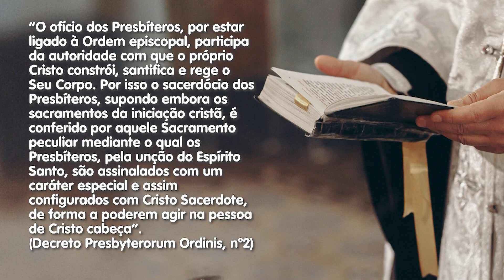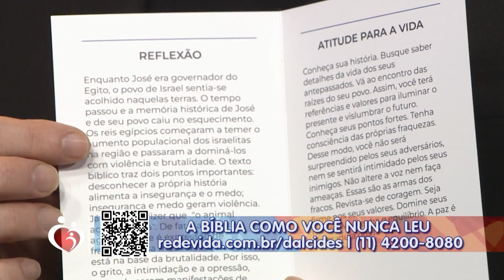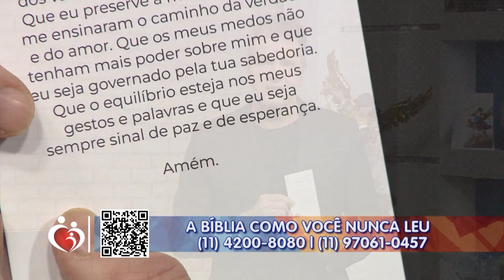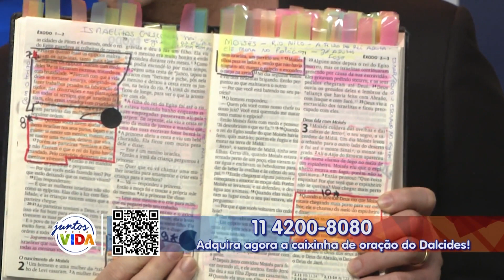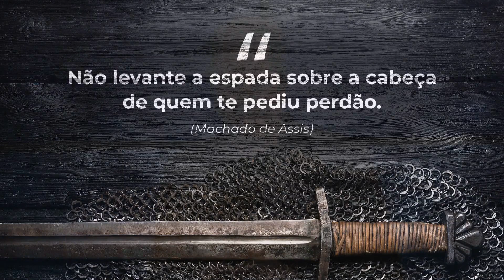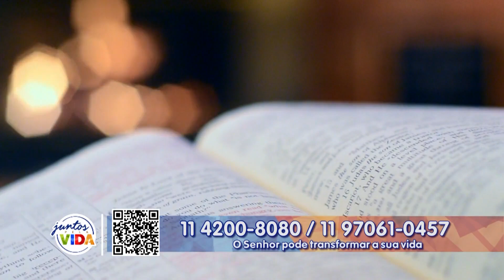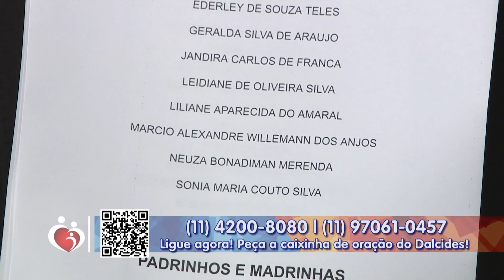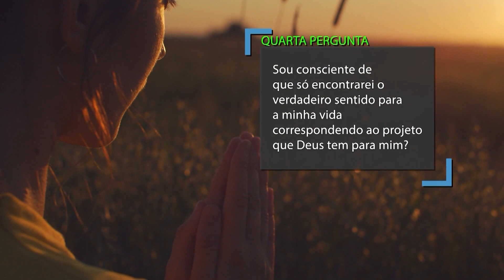Conta Comigo – 05/09/22 – Parte 1